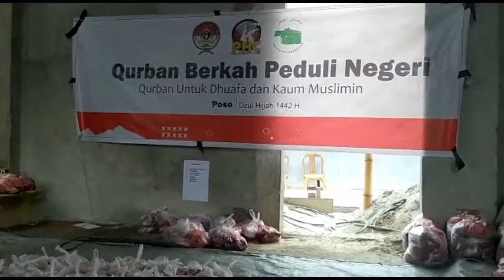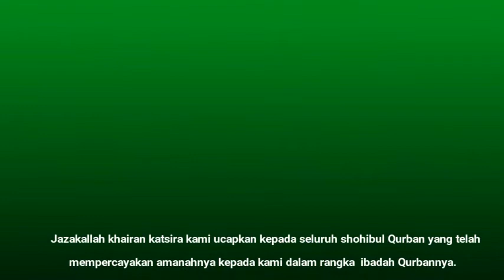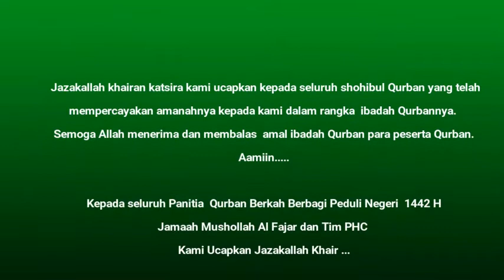Qurban 1442 H Mushollah Al Fajar & PHC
QURBAN BERKAH PEDULI NEGERI

PHC (Poso Humanity Care), bekerjasama dengan Jamaah Musholla Al Fajar mengadakan penyembelihan hewan qurban.
Alhamdulillah 7 ekor sapi dan 8 ekor kambing disembelih di hari tasrik pertama hari raya idul adha 1442 H. Penyembelihan dilakukan di lokasi Mushollah Al Fajar Kel.Gebangrejo Poso.
Sementara itu daging qurban selain dibagikan disekitaran Kelurahan Gebangrejo, daging Qurban juga dirasakana manfaatnya di oleh Santri Ponpes Amanah Putri dan para Mualaf di Desa Watuawu , Desa Magapu dan Desa Kamba Kecamatan Pamona Selatan.
Semoga Allah membalas amal kebaikan para peserta Qurban mendapatkan pahala atas ibadah Qurbannya. Aamiin...